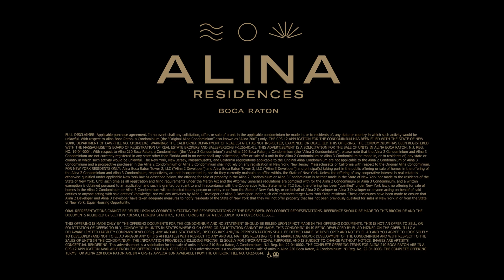Alina Residences Boca Raton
Boca Raton’s Most Desirable Address Has Opened Its Next Chapter.
We invite you to discover ALINA 210 and ALINA 220, the final two towers within downtown Boca Raton’s most thoughtfully conceived new private community. Tucked on nine lushly landscaped acres between the manicured fairways of the Boca Raton Resort & Club and Southeast Mizner Boulevard, ALINA is an oasis of tranquility enlivened by an extraordinary array of resort-inspired amenities.